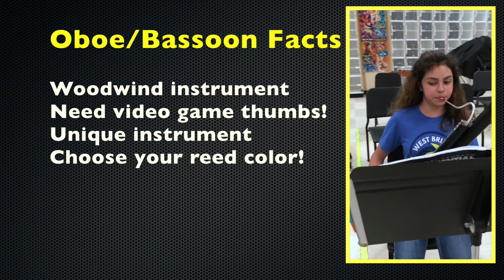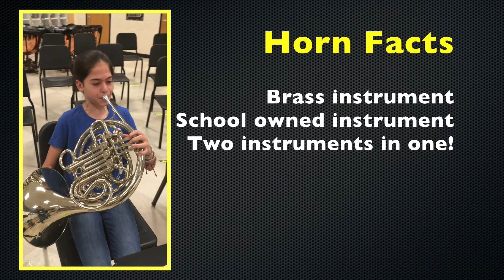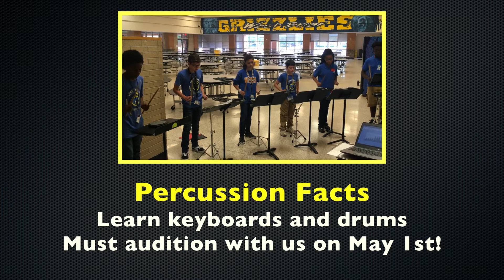Beginner Band Instruments 2018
Come choose an instrument with us on May 1 from 5-8 pm!